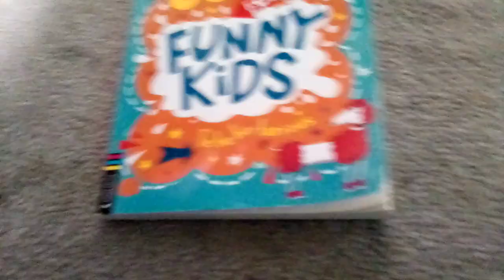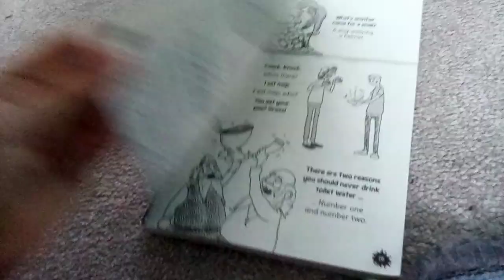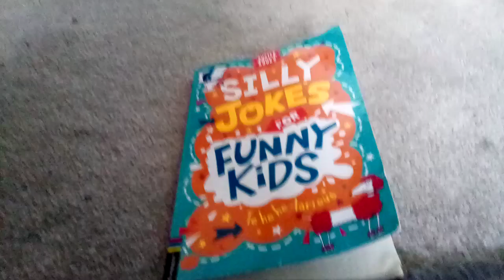Silly Jokes For Funny Kids te he he larious! Buster laugh a lot books. Kidsreadstories!